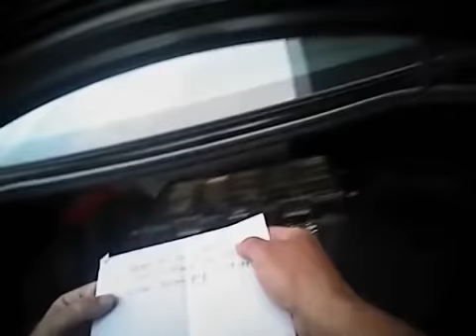Body camera shows nurse getting arrested for not allowing blood draw by police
Salt Lake City detective Jeff Payne insisted that he be let in to take the blood, saying the nurse would be arrested and charged if she refused.